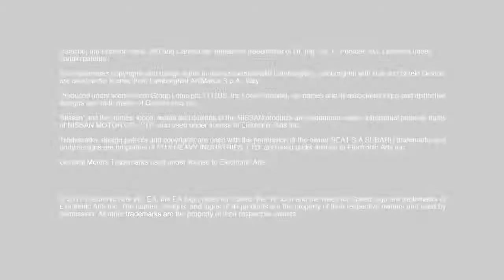Need for Speed The Run Desert Hills Gameplay Trailer OFFICIAL HD